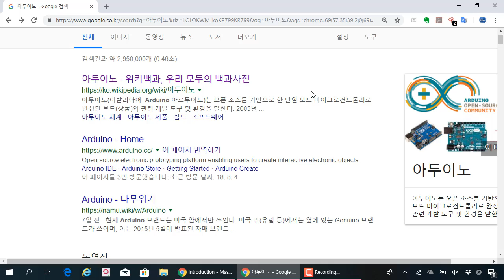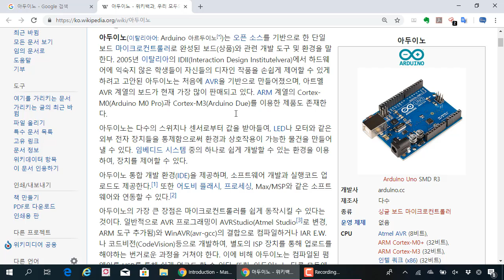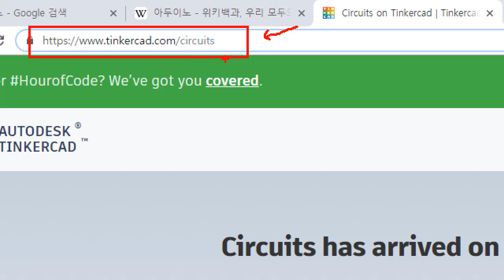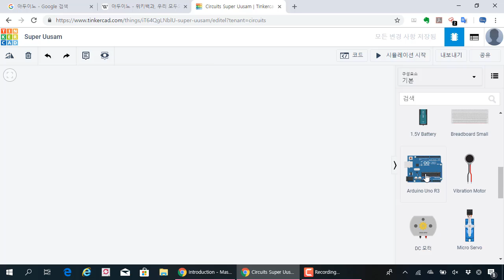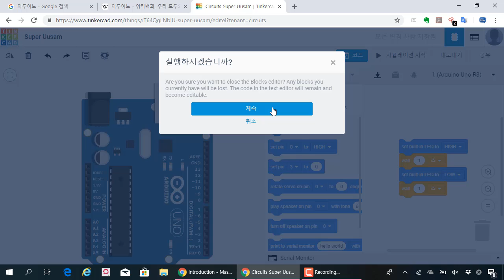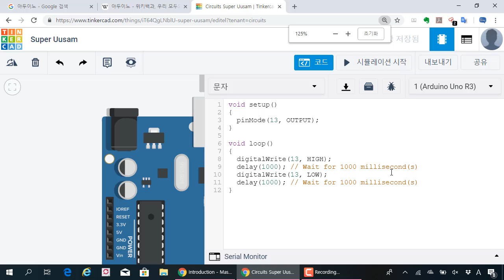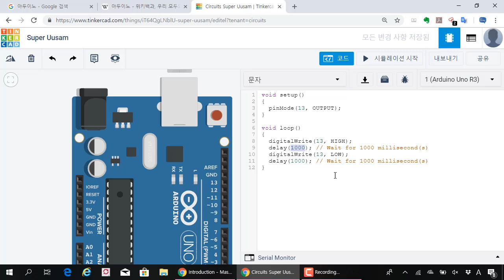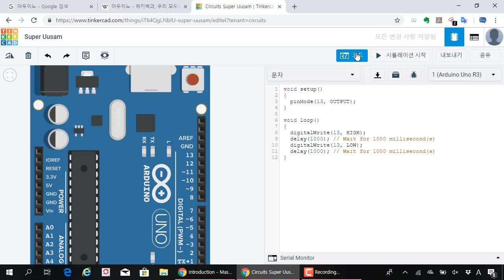(아두이노 프로그램) 01. 아두이노 이해와 시뮬레이터 사용법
보안프로젝트 )에서 제공하는 IT강의입니다. 이번 주제는 "01. 아두이노 이해와 시뮬레이터 사용법" 입니다.